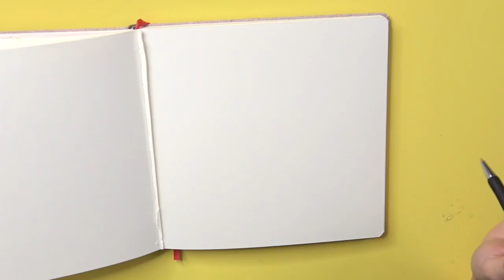Kumagaya Kun (Honey Come Honey, Manga) - Speed Drawing Painting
In today's video I'm redrawing Kumagaya-Kun from Honey Come Honey!